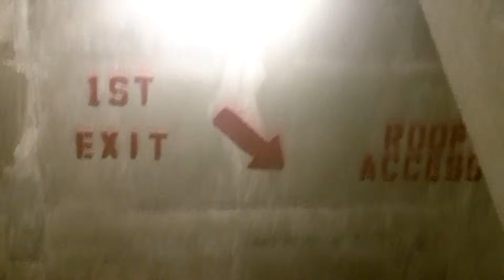Random Video: Dark Stairwell at The Palms in Orange Beach AL (West End - Building I)